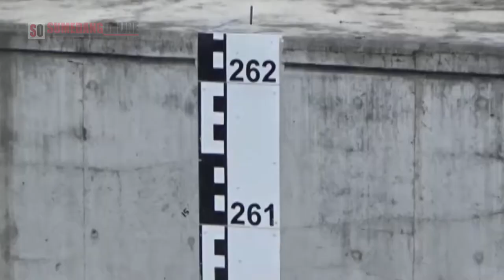Lagu Sunda: Katembong Deui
Katembong Deui menceritakan bagaimana ketika air Jatigede surut, sejumlah bekas puing-puing ramah dan sejumlah infrastruktur lainnya saat sebelum tenggelam kembali muncul.

Vocal: Abah Duyeh
Produksi: Darmaraja TV